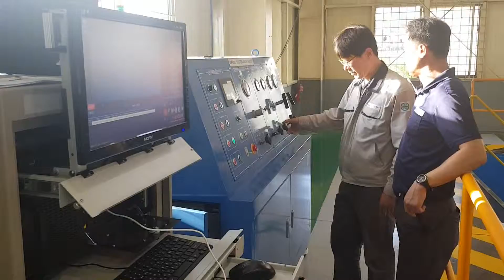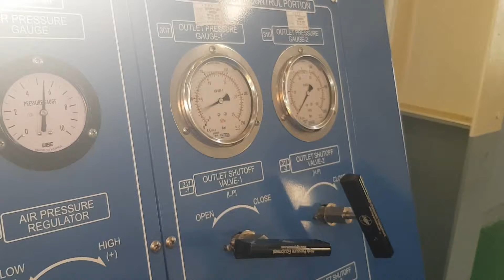DAEHA horizontal valve tester 1200ton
Ball Valve test Bench
 - operating pressure : 0~700bar
 - test size : 6 "#2500 ~ 40" #600
 - automatic program control
 - data save & printing
 - Shell test / Left seat / Right seat test available